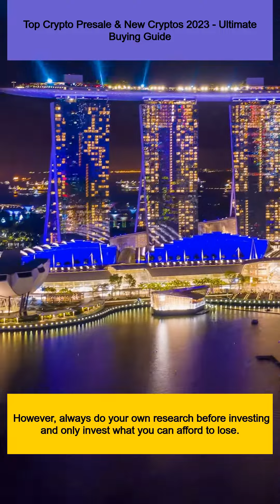Top Crypto Presale & New Cryptos 2023 - Ultimate Buying Guide